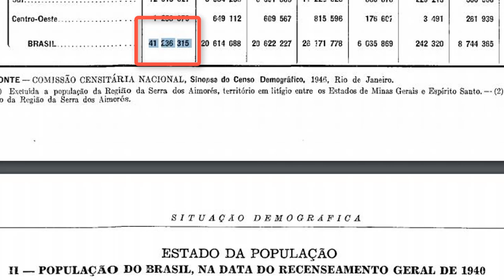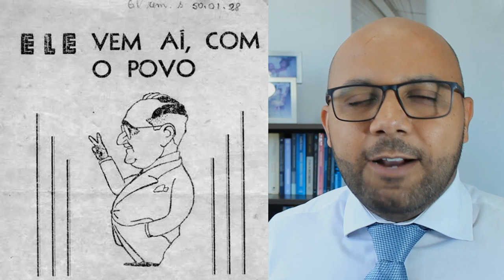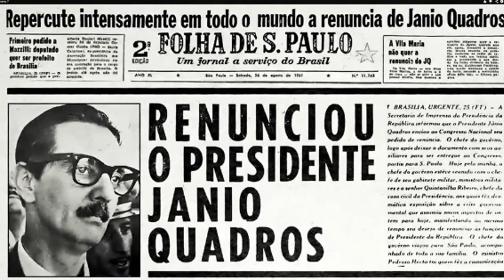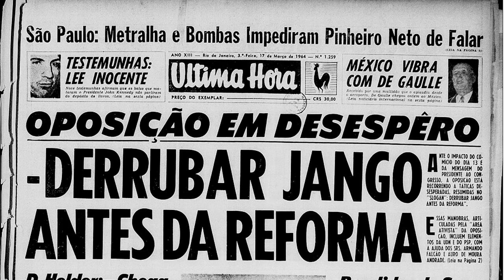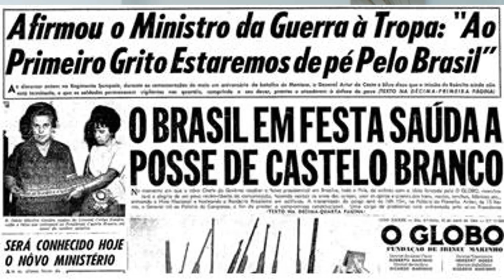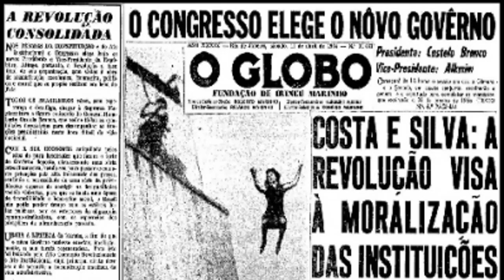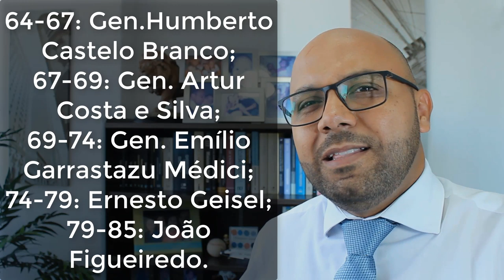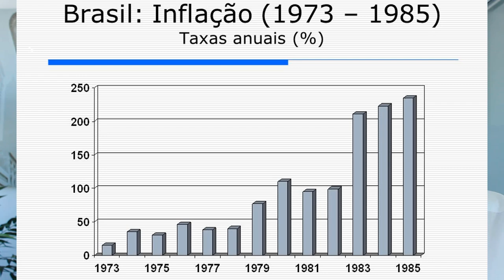Constituição 1967 e Emenda 1 de 1969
SEJA MEMBRO CLIQUE ABAIXO! CONTEÚDO EXCLUSIVO

CONSTITUIÇÃO DOS ESTADOS UNIDOS DO BRASIL 24 DE JANEIRO DE 1967 e 1969

1. Gen. Eurico Gaspar Dutra eleito “Democraticamente”, com 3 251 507 de votos e o Brigadeiro Eduardo Gomes teve 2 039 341 de votos.

2. SÓ QUE NESTA ÉPOCA A POPULAÇÃO DO BRASIL ERA DE 41.236,315

3. Começa a Guerra Fria e Dutra fica do lado EUA, com uma Ajudinha Americana (Empréstimo), e Dutra gastou muito mau esse dinheiro.
4. Lançou o Plano SALTE (Saúde, Alimentação, Transporte e Energia), SEM EDUÇÃO;
5. Esporte também não estava, mas ele construiu o Maracanã e tomamos de 2x1, “MARACANAÇO” em 1950;
6. 1951 Getúlio é eleito democraticamente, cria a Vale e a PETROBRÁS, cria um política NACIONALISTA, contra a política ENTREGUISTA e após uma pressão dos militares, da Elite brasileira e do atentado da Rua Tonelero (Carlos Lacerda, tiro no pé engessado, morte do major da aeronáutica e envolvimento de Gegrório de Matos, Anjo Negro), em 24/08/1954, ele morre (suicídio), “Deixo a vida para entrar na história”;
7. 1955, Assume o Vice Café Filho (Vice de Vargas), (medo de punir um General, diretor da ESG), se retira alegando problema de saúde, Carlos Luz (Presidente da Câmara), governou por 3 dias, assume Nereu Ramos (Presidente do Senado), institui Estado de Sítio (com a ajuda do Gen.Lott), para assegurar que JK que foi eleito assumisse em janeiro de 1956, pois os Militares queriam assumir e Café Filho queria Voltar;
8. 31 DE Janeiro de 1956, Juscelino Kubitschek (Vice João Goulat), ganha eleição em cima de um Militar, Gen. JUAREZ TÁVORA, esse período ficou conhecido como Anos Dourados, Copa de 58, Bossa Nova, Tenista Maria Esther Bueno, Seu Lema de Governo “Crescer 50 anos em 5”, e “SE ENDIVIDAR 50 EM 5”, Constrói BRASÍLIA, fomentou a indústria interna (rádio, tv, geladeira, ferro de passar), trouxe duas montadoras de carro, inovou a política com o plano de METAS, mas no final do governo sofreu muitas denuncias de corrupção;
9. 31/01/1961, Jânio Quadros é eleito, (Vice João Goulart), ele era Simpatizante dos Militares e não Gostava do Congresso e nem do seu vice, “dizia que ia varrer a corrupção do Brasil”.
10. A dívida externa (EUA-FMI) só aumentava e a inflação também, FMI emprestou mais dinheiro e estabeleceu Condições restringindo ainda mais a economia e escravizando o país ao capital americano;
11. Para tentar equilibrar a balança comercial e a inflação, Jânio inicia diplomacia com governos Comunistas (Rússia, Cuba, China),  em 18/08/2019, ele condecorou Che-Guevara com a medalha do Cruzeiro do Sul, uma semana depois renuncia, “Alegando forças terríveis”, entregando o Governo ao Congresso já que Vice João Goulart, estava na China;
12. Jânio: Proibiu, biquíni, rinha de Galo, regulou carteado e proibiu lança perfume, proibiu corrida de cavalo em dias de semana e por fim Nacionalizou a maior mineradora que atuava no país a Americana “HANNA”. Depois ele disse que tinha blefado mas ninguém de atenção para isso;
13. O Presidente da Câmara assume Ranieri Mazzilli, instituem o PARLAMENTARISMO E ELEGEM COMO PRIMEIRO MINISTRO, TANCREDO NEVES.
14. Após plebiscito e por 82% volta o Presidencialismo, o congresso devolve a Presidência a João Goulart,
15. Ele comete muitos erros, principalmente ideológicos e econômicos, tenta aprovar a reforma agrária e perde no congresso, tente estado de sítio e perde, depois disso, tenta mobilizar o povo a seu favor, perde porque a “Marcha da Família com Deus”, é a favor do controle pelos militares, sofre o golpe no dia 31/03/1964, Iniciando o “Governo Militar”, “Ditadura Militar”, Regime Militar, indo até 1985.
16. O Militar MAIS ATIVO E QUE DISSE QUE IA INVADIR TUDO foi OLÍMPIO MOURÃO FILHO (Plano Choen) que legitimou o golpe de 1937 e a Ditadura de Vargas, até Castelo Branco se escondeu quando o bicho pegou, já que era Ministro da Guerra de João Goulart, mas ele adere a Revolução e é eleito indiretamente o Primeiro Presidente do Regime Militar que foi até 1985.
17. Os Militares alegaram que assumiriam o Poder para organizar a economia do Brasil, acabar com a ameaça comunista e depois fariam a redemocratização.
18. Foram 5 Presidentes:
64-67: Gen.Humberto Castelo Branco; CONSTITUIÇÃO 1967
67-69: Gen. Artur Costa e Silva;
69-74: Gen. Emílio Garrastazu Médici; (PND e Delfin Neto) EMENDA 01/69
74-79: Ernesto Geisel;
79-85: João Figueiredo.